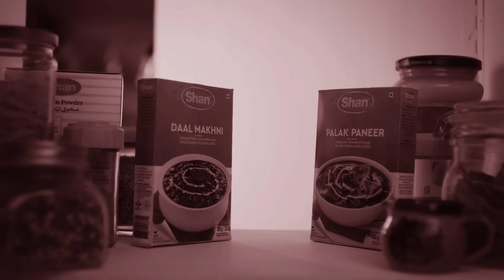Palak Paneer & Daal Makhni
Immerse into the creamy and rich North Indian Flavors with Shan Palak Paneer and Daal Makhni to get you living on the veg.

Palak Paneer
Ingredients Required:
-Spinach 500g, Cleaned, washed and chopped.
-Cottage Cheese/ Paneer 200g, cubes
-Tomato 100g, diced
-Onion 100g, chopped
-Yogurt 100g, whipped
-Oil ½ cup / 100 ml
-Shan Palak Paneer Masala 2 tbsp/ 15g

Steps of Cooking:
1. Heat oil in a pan, fry onion until light golden. Add ginger paste, garlic paste and cook for a few seconds. Add tomatoes and cook until it becomes soft.
2. Add green chili paste, Shan Palak Paneer Masala, yogurt and ½ cup water to make gravy and cook for 5 minutes.
3. Add spinach in the gravy and cook for 15 min on low heat. Remove from heat and grind it in grinder to make smooth paste.
4. Add salt if needed, paneer and cream. Cover and cook for 5 minutes on low heat.

Daal Makhni
Ingredients Required:
-Black Gram 250g, (washed & soaked)
-Garlic 1/2 tsp. Crushed
-Tomato Puree ¾ Cup/200g
-Melted Butter (Unsalted) ½ Cup/100g
-Cream 2 tbsp. leveled
-Cooking Oil 1 Cup/200ml
-Shan Daal Makhni Masala 2 tbsp./20g

Steps of Cooking:
1. Cook ½ cup (110g) soaked Black gram and 3 tbsps. (30g) Red Kidney beans in 5 cups of water until soft (do not drain water).
2. Separately heat ½ cup (100ml) oil. Add crushed garlic and stir fry until light brown. Add ½ cup (120g) tomato puree and cook for 2-3 minutes on medium heat.
3. Add 2 tbsp. (20g) Shan Daal Makhni Masala, stir fry and add cooked Black gram & Red Kidney beans along with water. Reduce heat and cook for 10-15 minutes.
4. Add ½ cup (100g) melted butter, stir fry and remove from heat.
5. Partially blend/mash cooked Black gram and Red Kidney beans.
6. Add 2 tbsp. (30g) cream, mix and serve hot with boiled rice & naan (bread).